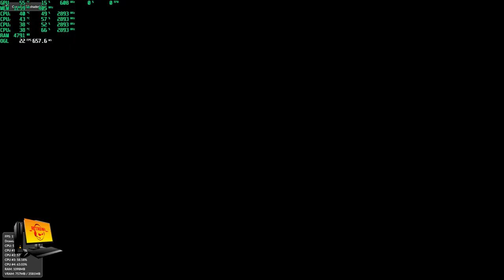CEMU Fast Racing Neo 26th morning race RETRO101